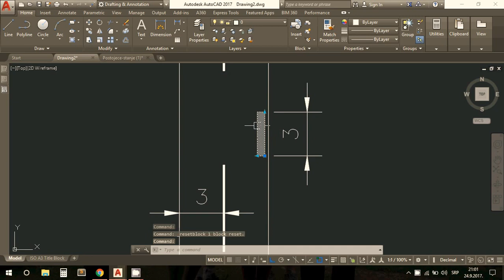AutoCAD 2017 - Pedestrian crossing (DUNAMIC BLOCKS)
Video show dynamic block -  how to automatically draw pedestrian crossing with with different length. [3.4.5m]